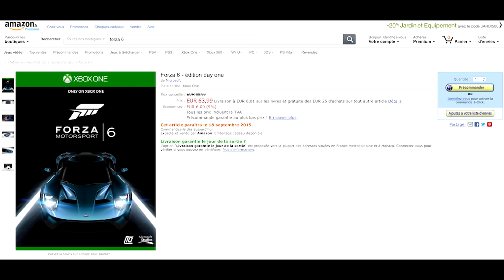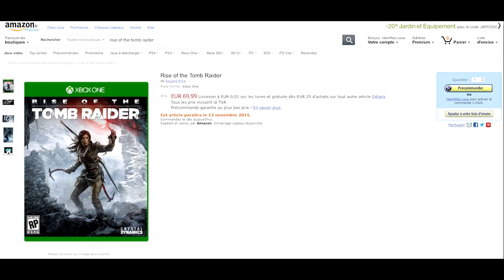2015 Rumored Game Release Dates! - Tomb Raider, Forza & Dark Souls!